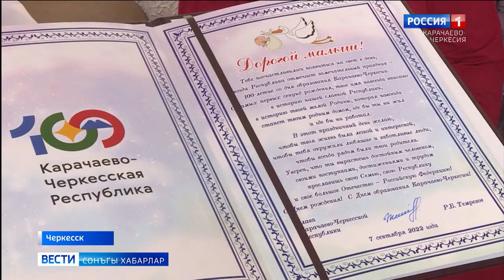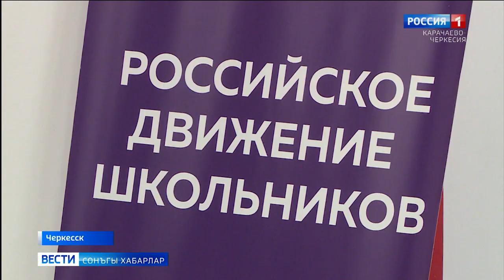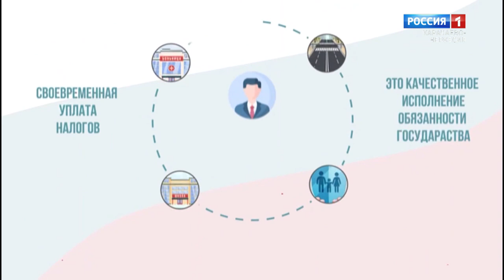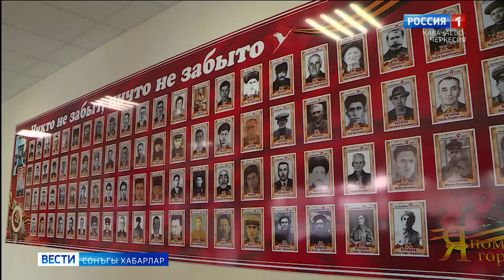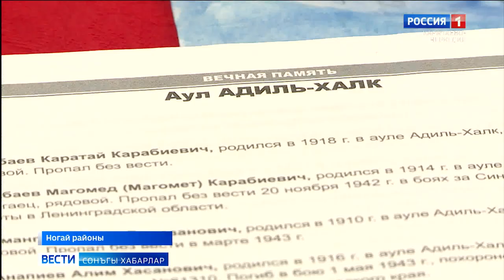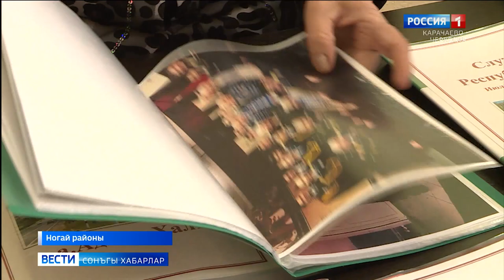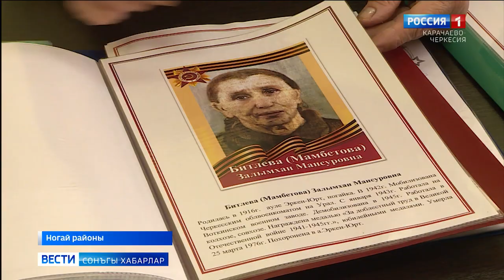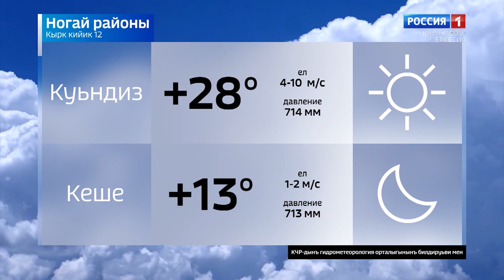Вести на ногайском языке 12.09.2022